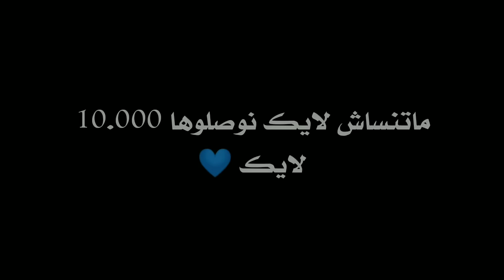قصة Antigone | كاملة بالداريجة . story instagram spotify